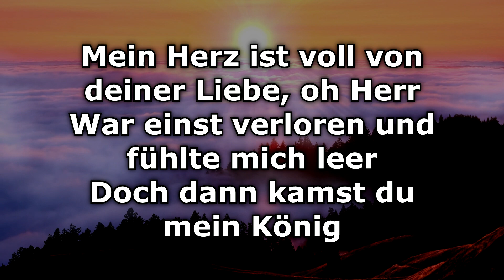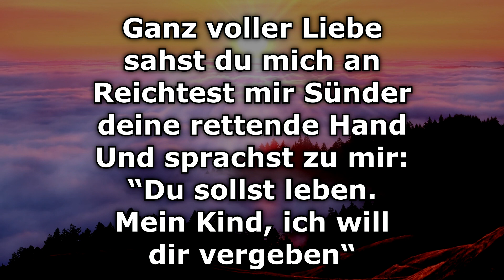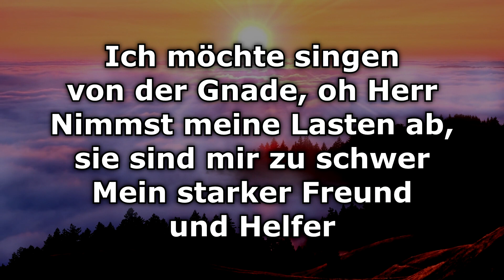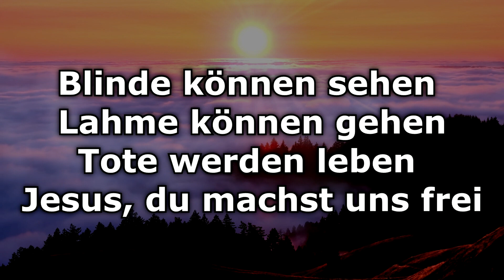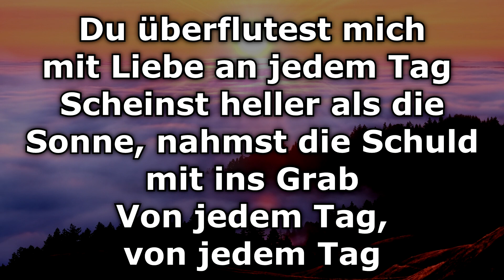Du überflutest mich mit Gnade - Text/Lyrics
Lyrics

Vers 1
Mein Herz ist voll von deiner Liebe, oh Herr
War einst verloren und fühlte mich leer
Doch dann kamst du mein König

Ganz voller Liebe sahst du mich an
Reichtest mir Sünder deine rettende Hand
Und sprachst zu mir: “Du sollst leben.
Mein Kind, ich will dir vergeben“

Refrain
Du überflutest mich mit Gnade an jedem Tag
Hältst mein Herz bei dir, auch wenn ich versag
Du überflutest mich mit Liebe an jedem Tag
Scheinst heller als die Sonne, nahmst die Schuld mit ins Grab
Von jedem Tag, von jedem Tag

Vers 2
Ich möchte singen von der Gnade, oh Herr
Nimmst meine Lasten ab, sie sind mir zu schwer
Mein starker Freund und Helfer

Mein Gott, du gingst für mich den Weg an das Kreuz
Und gabst dein Leben hin, du machst alles neu
Hingst dort an meiner Stelle
Bist meine Lebensquelle

Bridge
Blinde können sehen
Lahme können gehen
Tote werden leben
Jesus du machst uns frei

Song: Du überflutest mich mit Gnade
Interpret: Lighthouse Music
Musik und Text: Joel Mertin
Film & Schnitt: Ulrich Schell, Phuong Dao
Producer: Florian Meyer